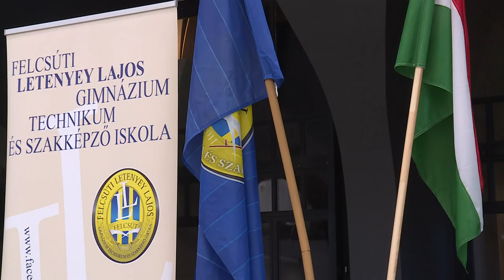Futballisták a táncparketten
Iskolánk, a felcsúti Letenyey végzősei közt számos akadémistánk vett rész a Puskás Akadémia Sport- és Konferenciaközpontban rendezett szalagavató bálon, melyen természetesen a keringőzés sem maradt el.